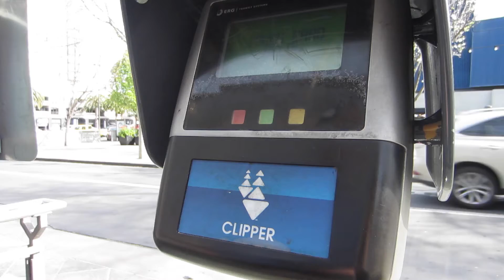Locavore Sneek peek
See what the SJSU Spartan Locavores are up to on our Farmers' Market trips!